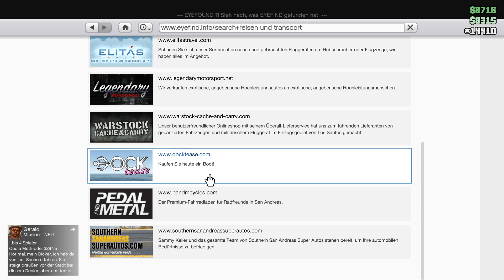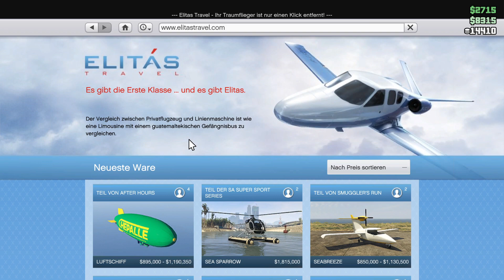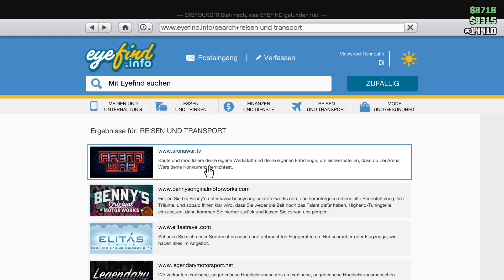GTA 5 Online Eventwoche Socialclub 9.7.2020 // NEUES UPDATE GTA 5 // Podium Car + Rabatte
Heute zeige ich euch Das Update der Eventwoche 9.7.2020.
GTA 5 Online Eventwoche Socialclub 9.7.2020 // Casino Podium Fahrzeug + Rabatte und Update
Scramjet und einige Autos im Angebot. Gta 5 Online Socialclub Eventwoche Startet immer Donnerstags ab 11 Uhr und bringt viele Tolle Angebote mit sich. GTA 5 Online 9.7.2020 Stelle ich euch ja hier vor die GTA 5 Online Socialclub 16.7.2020 Stelle ich euch dann natürlich nächste Woche vor.
Und nun schaut her welches GTA V Online Podium Car es diese Woche für uns alles gibt.
Und nun wünschen wir euch viel Spass in dieser GTA V online Eventwoche.